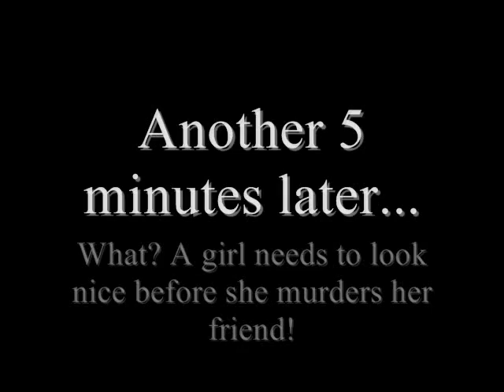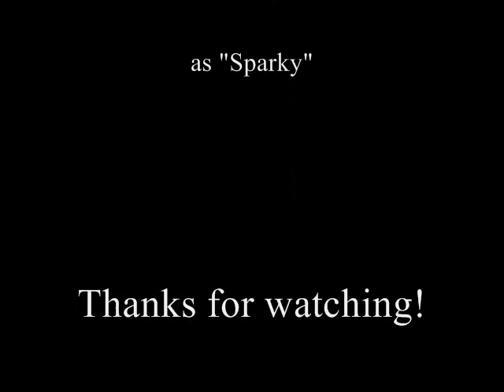The "Sparky" Pursuit: A FanFic Critic Special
This is a follow-up to Episode 46. The FanFic Critic is in pursuit of "Sparky", the girl who wrote the fanfic about the FanFic Critic.